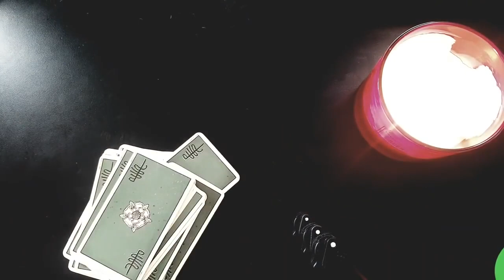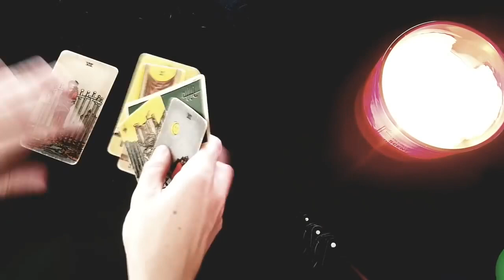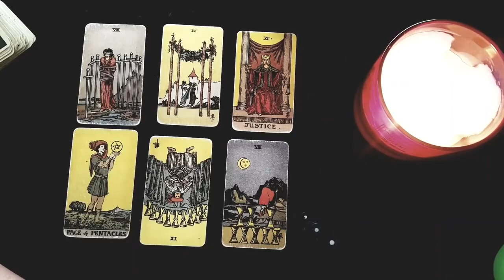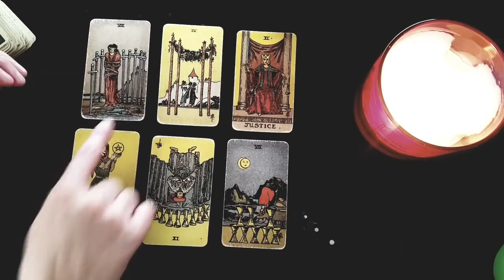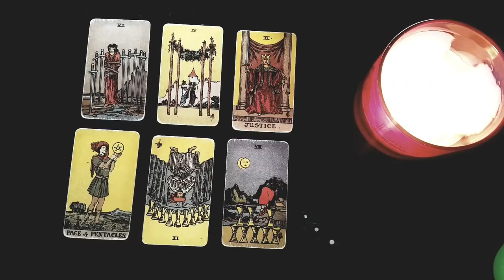CANCER 💔 THEY'RE AFRAID TO CONTACT YOU BECAUSE THEY'RE AFRAID TO TELL YOU *THIS*...😨DECEMBER 11 - 17